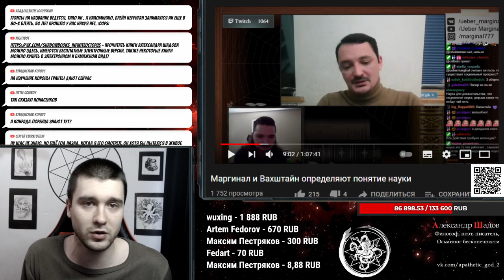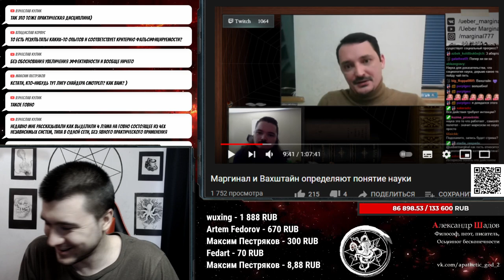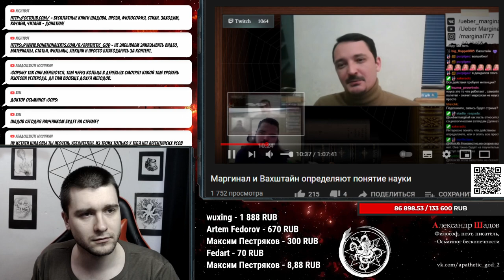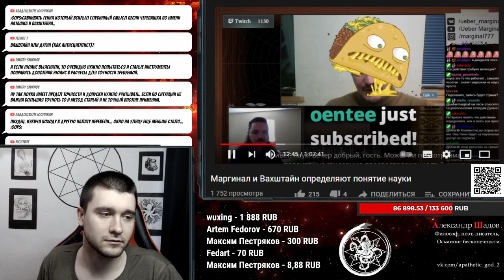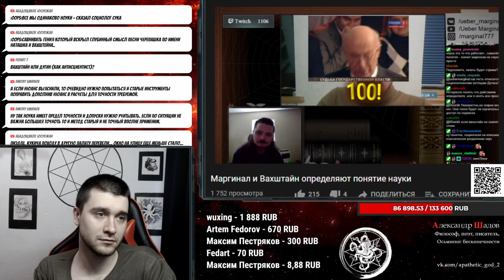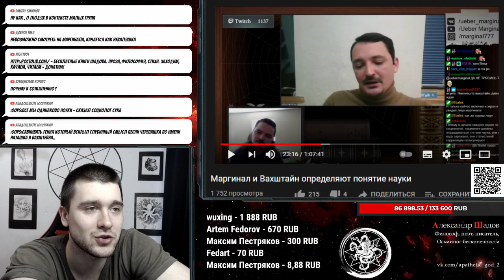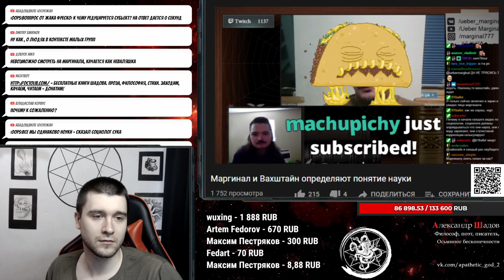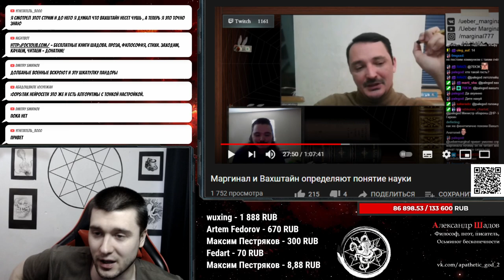Шадов и Вахштайн об определении науки и демаркации